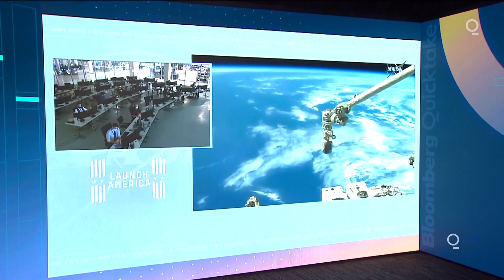SpaceX Launches Four Astronauts to the International Space Station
Four astronauts are cruising to the International Space Station aboard a SpaceX capsule in the company’s first regular NASA mission to the International Space Station.

The Dragon capsule is scheduled to arrive at about 11 p.m. Eastern time on Monday, more than 27 hours after blasting off from NASA’s Kennedy Space Center in Florida. The Dragon was performing as expected in orbit and would approach the station and dock automatically as programmed, said Kathy Lueders, the NASA associate administrator who oversees human spaceflight.

“It was a beautiful launch,” she said at a news conference late Sunday after the launch, adding that she was “a little bit shook up” with excitement.

The Crew-1 mission marks a crucial milestone in the development of a space industry in which private-sector companies provide business and tourism services in low-earth orbit. Following the retirement of the Space Shuttle in 2011, NASA awarded Elon Musk’s SpaceX and Boeing Co. nearly $7 billion in contracts to build new transport systems to the space station as part of the agency’s Commercial Crew program.

“A great launch!” said President Donald Trump in a tweet. President-elect Joe Biden called it “a testament to the power of science and what we can accomplish by harnessing our innovation, ingenuity, and determination.”

SpaceX’s first operational trip to the orbital lab followed a test flight with a two-person crew that returned to the planet three months ago. The latest launch occurred 18 years after Musk founded Space Exploration Technologies Corp. with the ultimate goal of populating other planets.

The company has seven additional crewed missions for NASA plus a private flight to the station in late 2021 for Houston-based Axiom Space Inc.

The Crew-1 mission launched two days after officials at the National Aeronautics and Space Administration determined that Musk, who may be infected with coronavirus, had no physical interactions with key personnel.

Musk tweeted Sunday morning that he had “no symptoms right now,” after saying a day earlier that he “most likely” has a moderate case of Covid-19. He said late Thursday that he’d tested positive and also negative for Covid-19 in four tests, and was experiencing mild cold symptoms.

SpaceX sent its president, Gwynne Shotwell, to Florida to observe the launch. U.S. Vice President Mike Pence also attended.

“Elon was tied in very closely to the launch,” Shotwell said at the news conference. “I have a series of texts to prove it. Regardless of where he is on the planet he is watching closely and supplying guidance and support.”

Beyond becoming the U.S. space agency’s first regular commercial launch, the Crew-1 mission is also the first human orbital flight licensed by the Federal Aviation Administration. The regulator is assuming responsibility for public safety because the flight will be conducted by a commercial company.